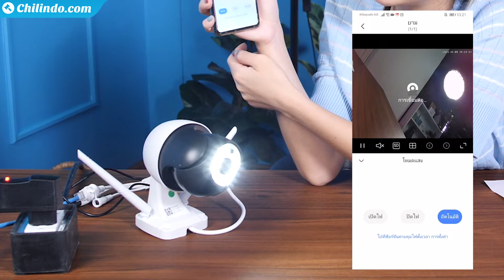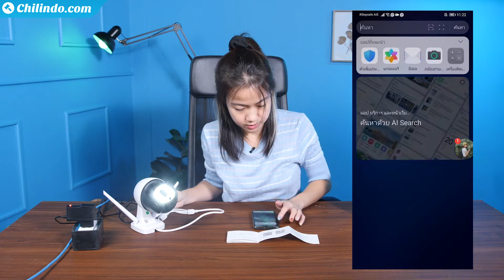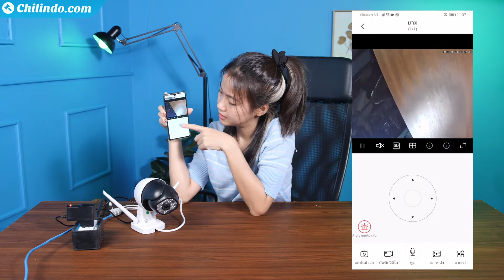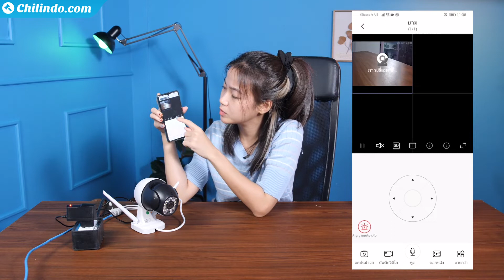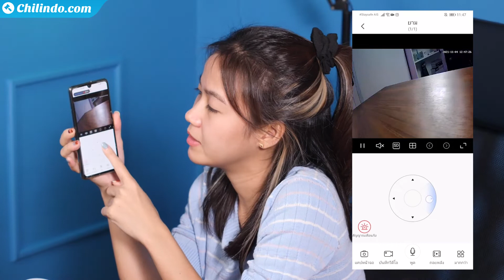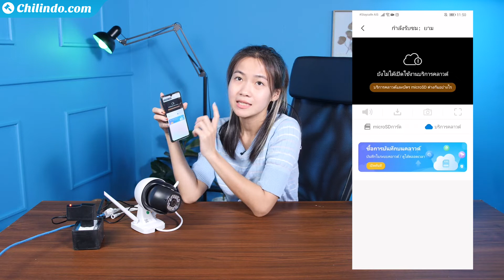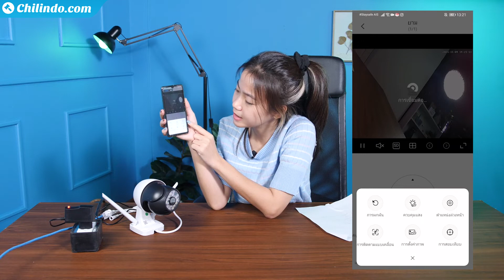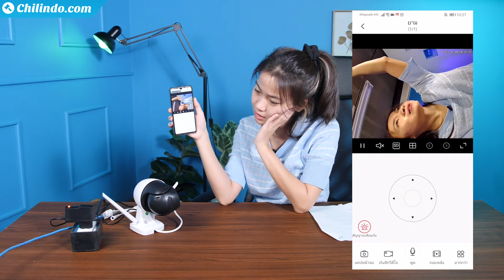จับโจร ส่องกิ๊ก ด้วยกล้องวงจรปิดไร้สาย ถูกขนาดนี้ ใช้ดีจริงอ้ะ!?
รีวิวกล้องวงจรปิดไร้สาย เชื่อมต่อใช้งานผ่านแอปพลิเคชันบนมือถือ บันทึกภาพและเสียงแบบเรียลไทม์ คมชัดระดับ Full HD
เก็บภาพได้ 355° รอบทิศทาง มาพร้อมไมโครโฟนและลำโพง เซนเซอร์ตรวจจับการคเลื่อนไหว ระบบตั้งเวลา และไฟสำหรับติดตั้งในที่มืด

คุณภาพคุ้มเกินราคาแบบนี้ สนใจช้อปคลิกที่ลิ้งค์ได้เลย!!

00.36   รายละเอียดและข้อมูลสินค้า
01.30   unbox
03.00   วิธีการใช้งาน
04.50   การเชื่อมต่อแอปพลิเคชั่น